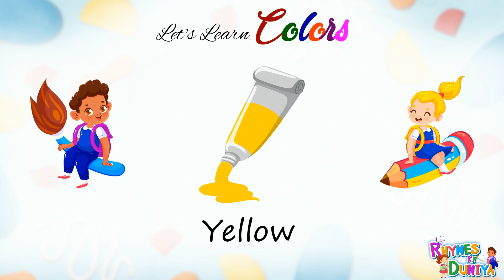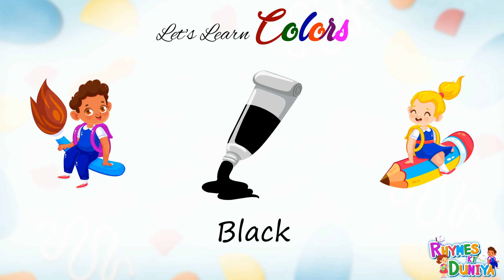Rainbow Colors for Kids! Learn Color Names in a Fun Way | Interactive Learning with Fun Animations!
🎨 Welcome to the Color Adventure! 🌈

Join us on a colorful journey where your little ones will learn the names of colors in a fun and exciting way! In this video, we’ll explore a vibrant world filled with animated characters, catchy songs, and interactive games designed to make learning enjoyable.

🌟 What’s Inside:

Bright and Engaging Animations: Watch as our friendly characters introduce each color with playful visuals.
Catchy Songs: Sing along and reinforce color names with our fun, educational tunes!
Interactive Learning: Kids will be encouraged to participate by identifying colors and joining in on games.
👶 Perfect for Kids: This video is ideal for toddlers and preschoolers who are ready to explore the rainbow of colors around them. It's a fantastic resource for parents and teachers looking to enhance early learning in a joyful way.

🌈 Let's get started on this colorful adventure! Press play and learn with us! 🎉